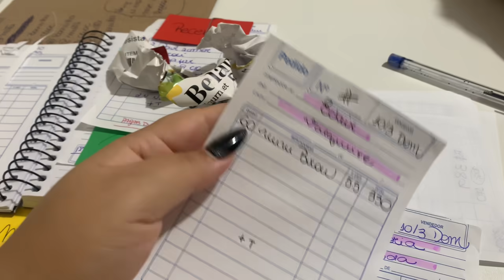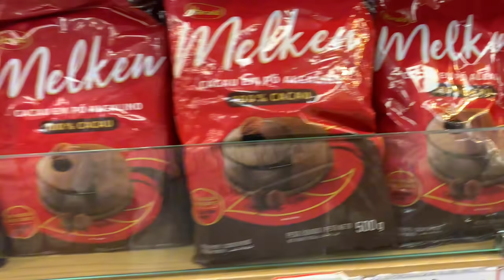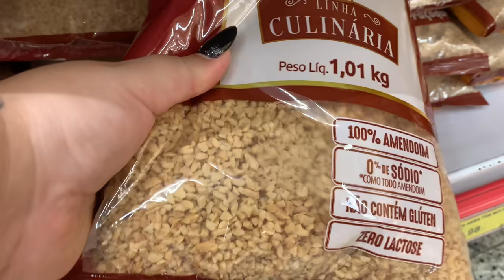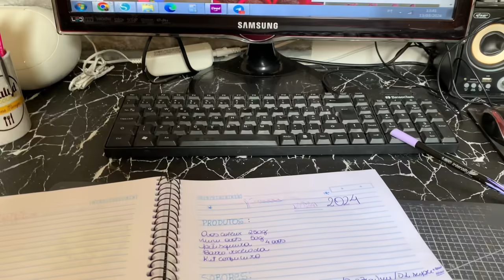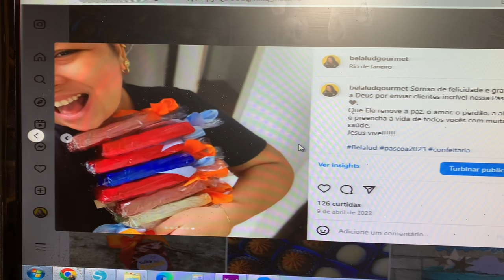INICIANDO MEU CARDÁPIO DE PÁSCOA | POR ONDE COMEÇAR | DICAS | COMPRINHAS 🍫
Se você está perdida (o) e não sabe por onde começa sua páscoa, esse vídeo é para você!
Tem muitas dicas, erros que eu cometi e bastante aprendizado que são diários aqui na minha confeitaria em casa, espero que gostem dessa primeira parte, que Jesus abençoe imensamente as vendas de vocês 🙏🏼💛🍫.